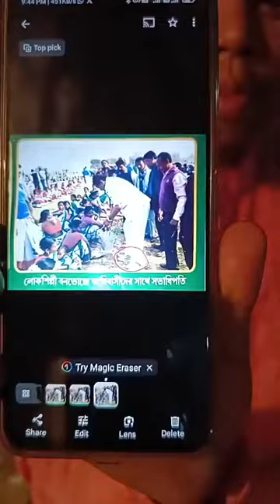বেলপাহাড়ি ব্লকের প্রচার কেমন হল এবং আজকের কর্মসূচি সম্পর্কে কুড়মি নেতা সঞ্জয় মাহাত পরিমল মাহাত